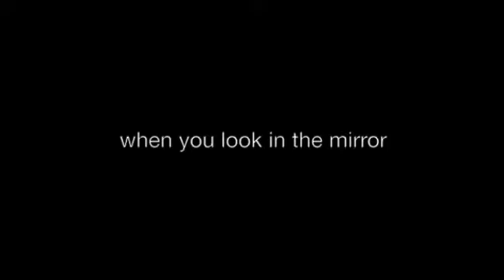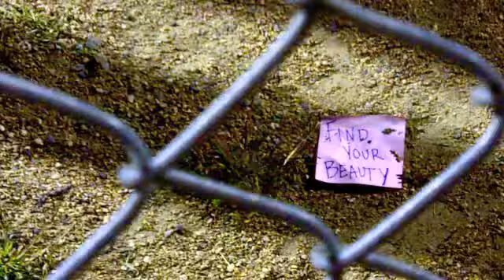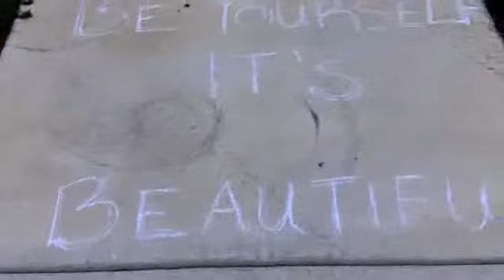2010 Fat Talk Free Week Contest Winner - Millikin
Congratulations to the Tri Delta sisters at Millikin University for submitting this award winning video! This video was tied for first place during the 2010 Fat Talk Free Week Video Contest.